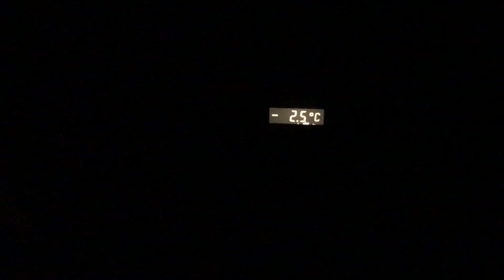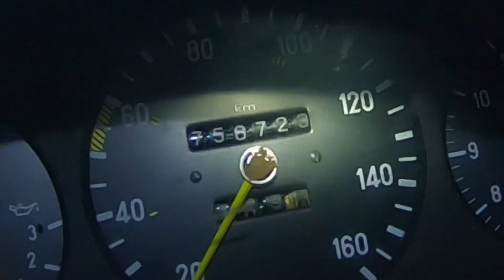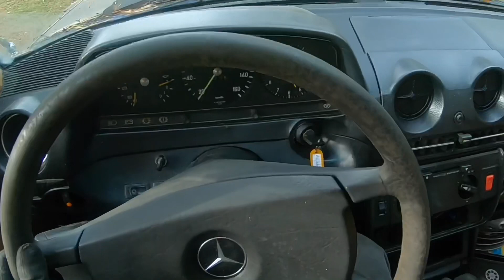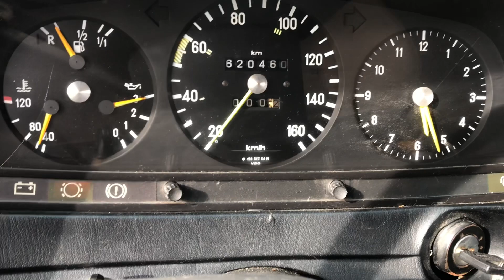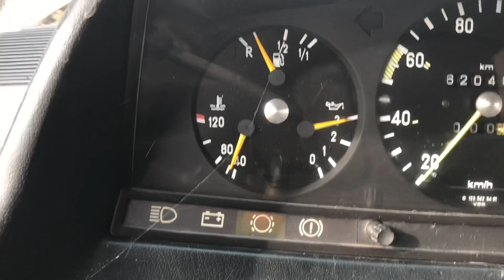AIDOT JÄKÄLÄ TAKSIT POHJANMAALTA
Kokeillaan lähteekö jäkälä mersut käyntiin.